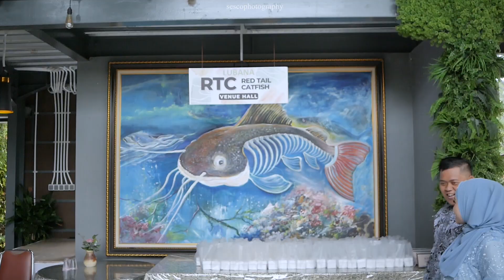RESTO SEKALIGUS OUTBOUND DAN PEMANCINGAN - COURTESY LAMARAN DI LUBANA SENGKOL BY SESCO PHOTOGRAPHY